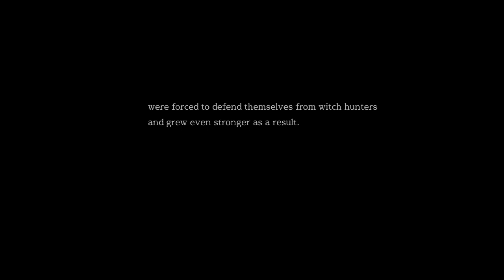Witch Spring R ep1: Black Joe your in for it now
i highly suggest y'all show support to the creator by either getting the steam versions of Witch Spring 1 or Witch Spring 3 or if your tight on money i recommend the google play store versions